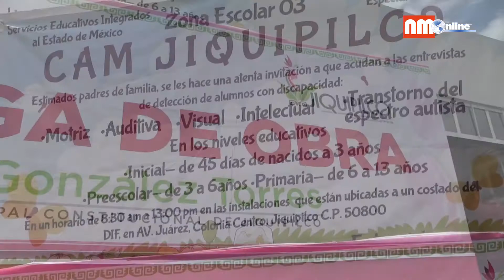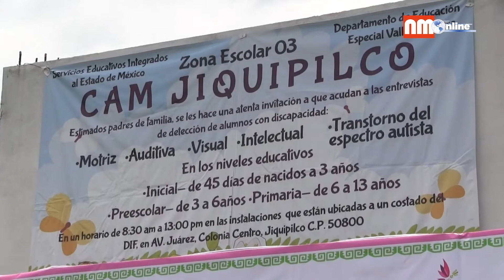Contará Jiquipilco con Centro de Atención Múltiple para personas con capacidades diferentes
Con una inversión de alrededor de 150 mil pesos fue entregada la rehabilitación del Centro de Atención Múltiple, para personas con capacidades diferentes en la comunidad de Loma del Sitio en Jiquipilco;  un espacio que abrirá sus puertas a partir de este 21 de agosto.

“Este espacio es provisional, se rehabilitó con loseta, baños, ventanas; sin embargo, se buscará tener sus propias instalaciones", Aseguró la alcaldesa de Jiquipilco, Marisol González.